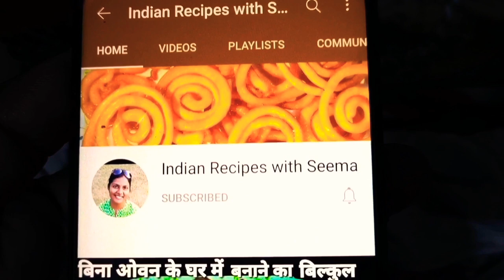Specially बच्चों के लिए | Maggi Recipe | Maggi kaise banate hain, Maggie, Maggi Masala Recipe, Maggi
Maggi recipe in Hindi how to make Maggi at home how to make Maggi
Very welcome friends, in today's video I will tell you how to make instant Maggi in a very easy way, that without oil, then friends, you stay in the video, you let about one to one and a half glasses of water become slightly warm, when the water becomes hot, then add Maggi to it.  Take a light break and add it to the Maggi by breaking it in this way, then please be quick, as long as Maggi is getting world for 1 to 2 minutes, then you will set your favorite vegetable in it, here carrot, curry leaf, 1 green chili and half a tomato  Add these vegetables by chopping them finely so that it becomes world quickly, you can also add green coriander and green peas here, Maggi has a vegetable of your choice, put all the vegetables with this magazine so that  Boil it well, mix it well and add water to it, if the water seems to be maximum, then at that time you add water as required because the Maggi leaves add more water at the time, you can add Maggi masala to it.  Give Maggi as well as Maggi masala comes, if you are adding Maggi masala to it  There is no need to add spices because Maggi masala is enough, adding Maggi masala in it gives a very good player, now set a little salt according to taste, add less salt because Maggi Masala has already salt in it and  Mix it well that cover it and let it cook on medium low flame for about 4 to 5 minutes, then you can also open it in the middle and see whether it is cooked or not, in four to five minutes our Maggi becomes ready, then friends.  If you like my video then please share my video with more and more people and friends if you have not subscribed my channel Indian Recipes With Seema then please spread this way subscribe my channel and bell  press the icon so that you can see all my videos then friends take care bye-bye